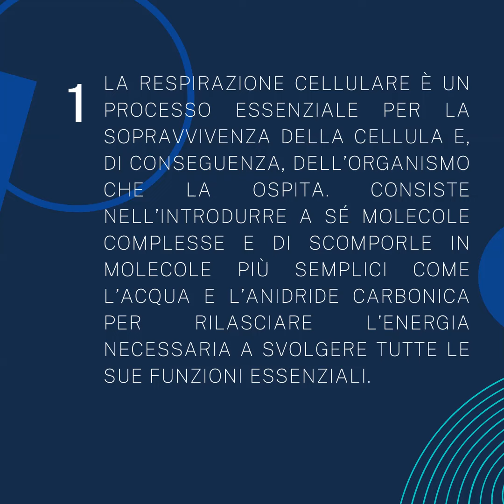Respirazione cellulare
La respirazione cellulare è un processo essenziale per la sopravvivenza della cellula e, di conseguenza, dell’organismo che la ospita. Consiste nell’introdurre a sé molecole complesse e di scomporle in molecole più semplici come l’acqua e l’anidride carbonica per rilasciare l’energia necessaria a svolgere tutte le sue funzioni essenziali.
Nella prima fase, detta glicosi, il glucosio viene scomposto in acetil-CoA e dal processo si formano molecole di ATP e quelle dedicate al trasporto degli elettroni.
Nel ciclo di Krebs, che avviene, dentro i mitocondri, l’acetil-CoA viene scomposto completamente; si formano altre molecole contenenti elettroni.
Gli elettroni passano attraverso diverse catene di trasporto e pompano protoni; questi si incontreranno alla fine del percorso e si combineranno con l’ossigeno formando acqua come prodotto di scarto. L’energia ceduta per il trasporto viene usata per la formazione di ATP.